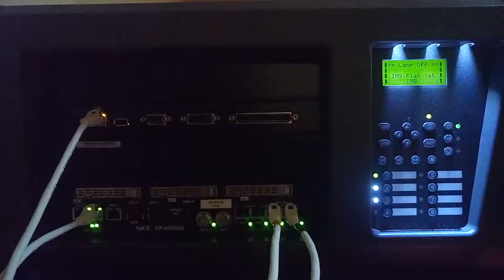Kinokoda - TUTTUUS DCPkinoprojektsioon - ülespanek Laimjalas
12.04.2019 on selline märkimisväärne päev, nüüd on Kinobussil oma esimene rändDCP (kaasaegne rändkinoprojektsioon).

panime üles ja esimese filmina kohe ekraanile tuttuus Eesti film ülikõvast saarlasest - linastub film OTT TÄNAK